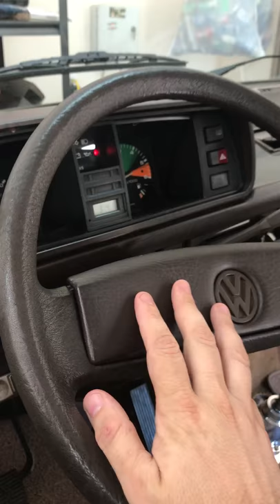Vanagon van cafe dual horn kit